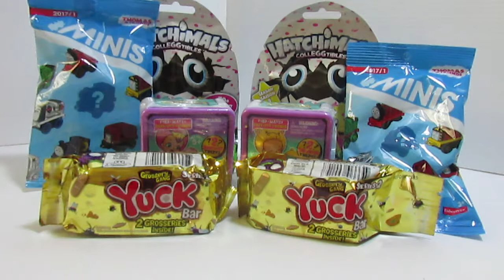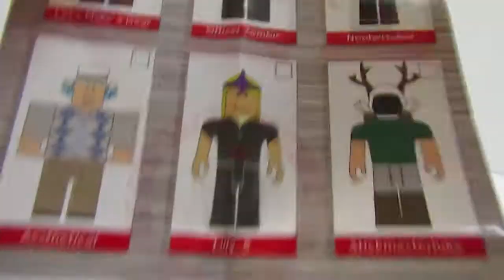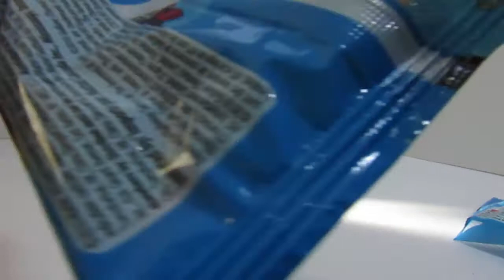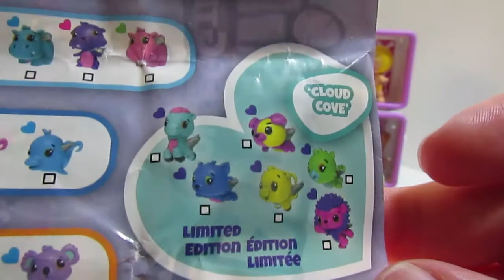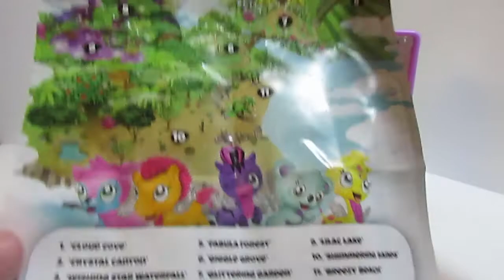Blind Bag Palooza - Twozies, Hatchimals, Grossery Gang, Roblox, Thomas And Friends!!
Today the whole family got involved in this Palooza. We opened 2 Twozies, 2 Yuck Bars (Grossery Gang), 2 Hatchimals, 2 Thomas And Friends & 1 Roblox. Enjoy!!!